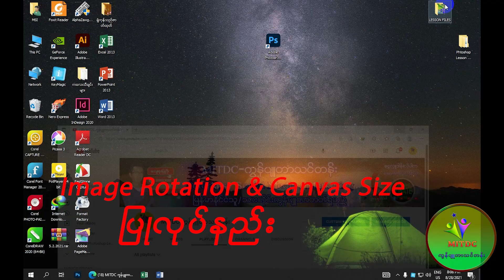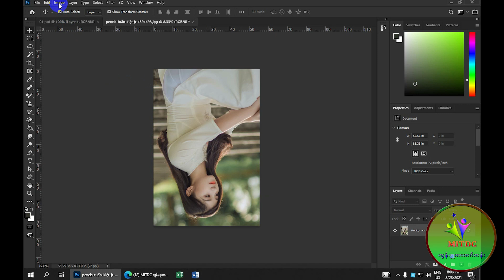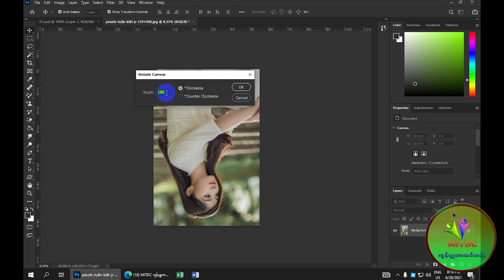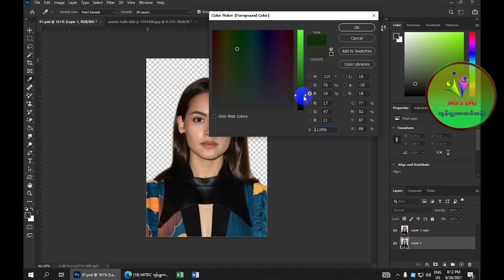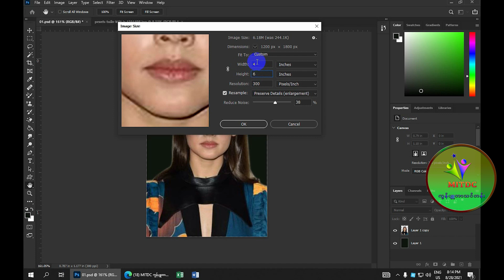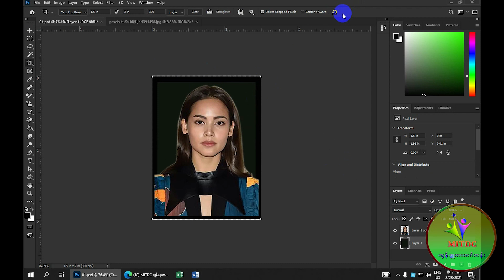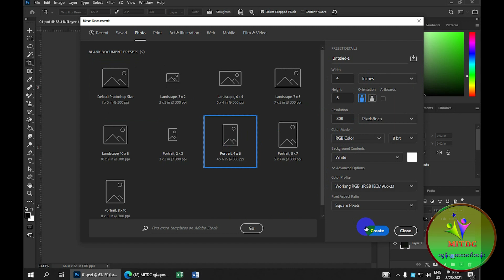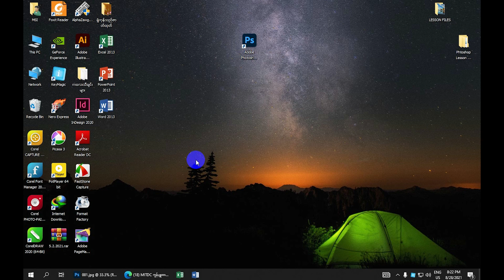Adobe Photoshop Image Rotation & Canvas Size အသုံးပြုနည်းသင်ခန်းစာ | MITDC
Adobe Photoshop Image Rotation & Canvas Size   အသုံးပြုနည်းသင်ခန်းစာကိုတင်ပေးလိုက်ပါတယ်။

လက်မထောင်ခဲ့ဖို့လဲ မမေ့နဲ့နော်. အားလုံးကိုကျေးဇူးတင်ပါတယ်။

ကိုဘိုကျော်ဝင်း
MITDC_YANGON
ရန်ကုန်၊မြန်မာ။